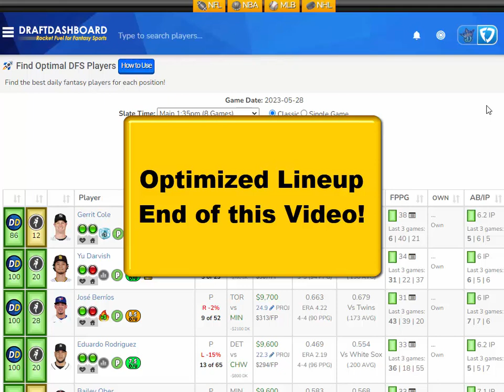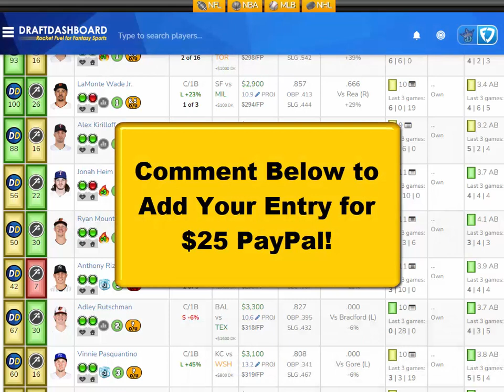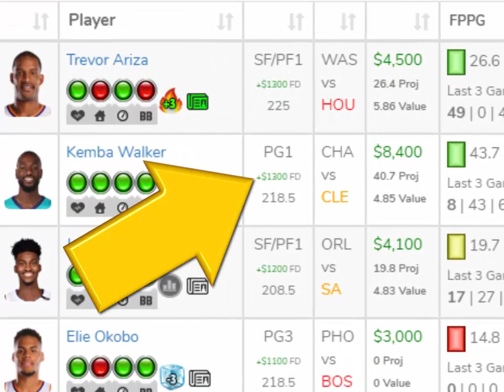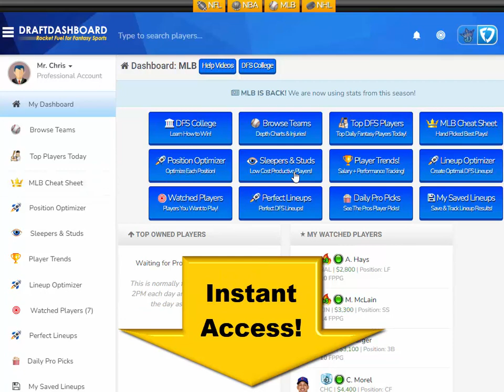MLB DraftKings Picks + FanDuel Picks 5/28/2023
MLB DraftKings Picks + FanDuel Picks 5/28/2023 Top MLB DFS Picks for Today Sunday May 28. Try our DFS Lineup Optimizer, Daily Fantasy Baseball Advice, DFS Strategy, Best Pitchers and Home Run Hitters for Tonight! DFS​ DraftKings​